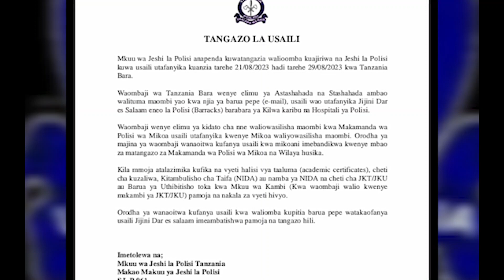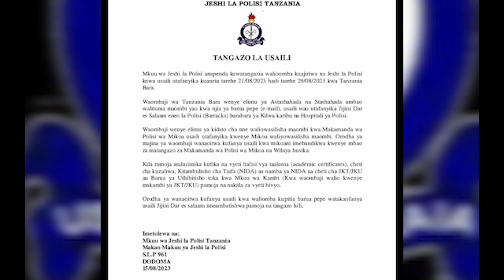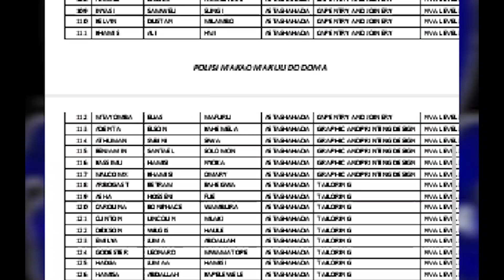SAUTI# TANGAZO LA KUITWA KWENYE USAILI_JESHI LA POLISI TANZANIA 2023.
@JESHI LA POLISI ULINZI WA RAIA NA MALI ZAO 2023
@TEACHER D
@ USAILI POLISI
# JESHI LA POLISI TANZANIA
# WEBSITE YA JESHI LA POLISI TANZANIA
AJILA LEO TANZANIA 2023